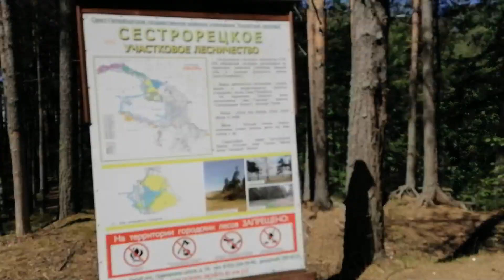Ленинская тропа к шалашу. 26.06.2022.